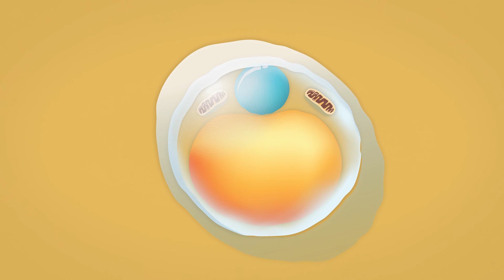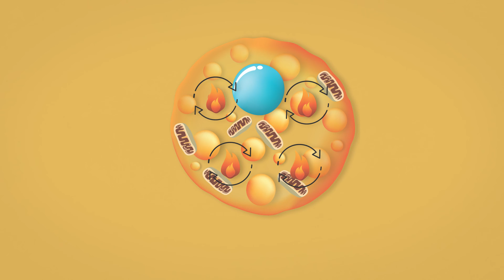How scientists are improving metabolic health: Science, Simplified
Scientists at Scripps Research are working to improve metabolic health through a number of avenues. In this episode of our award-winning Science, Simplified series, learn about the latest methods of addressing diseases like obesity, diabetes, and non-alcoholic fatty liver disease.

Script:
Our metabolism serves as the body’s engine, chemically converting all the nutrients we consume into energy that can be used by our different tissues. However, when these fuel systems stop working properly, we can become vulnerable to obesity, diabetes and other metabolic disorders.
Scientists across disciplines are working to better understand these conditions, as well as developing new therapies and lifestyle modifications that could help reverse the damage.

Some researchers are focused on how disturbances in our circadian rhythm, such as during shift work, can impair communication between different organs, leading to problems in using cellular energy.

By studying the timing of our meals and when we exercise, scientists are understanding how we can boost the health of muscle tissue, which typically declines with age and leaves us vulnerable to excess body weight and poor blood sugar control.

To address excess weight, other researchers are testing experimental drugs that may be able to switch the “bad” white fat cells into “good” brown fat cells, which could help stop inflammation and convert stored calories into heat.

Other therapies under investigation are targeted at non-alcoholic fatty liver disease (NAFLD). These molecules block the cellular stress pathways that cause fat to build up in the liver, and could help restore the liver’s role as a metabolic refinery.

Finally, the inner workings of the gut are being explored as key contributors to metabolic health. Nerves, hormones and bacteria inside of the gut are known to communicate with various organs, and could potentially be modified to influence how we respond to different diets and use the nutrients for energy.

At the cutting edge of metabolic research, scientists are working together to prevent, treat and reverse different conditions so that we can live healthier, happier and longer lives.